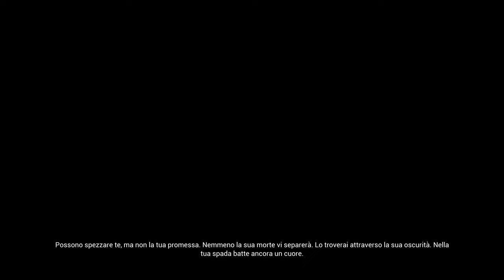Hellblade: Senua's Sacrifice 100% ITA #03 - Dominio di Surtr - Gameplay Walkthrough No Commentary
Condividi questo video con un altro fan di Hellblade! ❤️

Senua affronta il Dominio di Surtr, il gigante di fuoco.

Capitoli:
00:00 | Dominio di Surtr
23:46 | Surtr Boss Fight